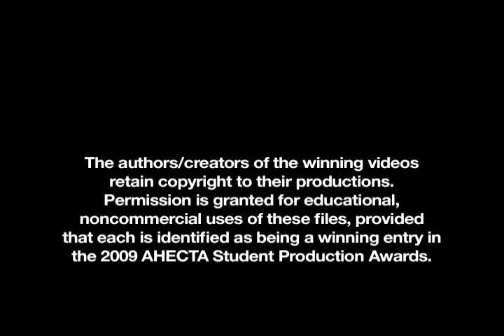What's Your Reason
This promotional video was created for the 2008 Elon Athletics Awards Banquet and highlights all of Elon sports.  Directed and produced by Max Cantor and Tim Johnson